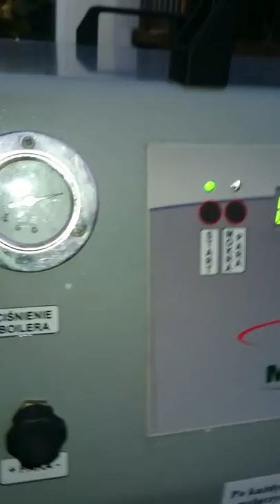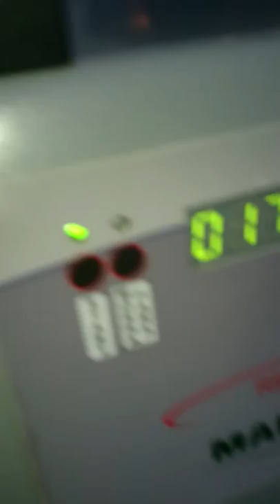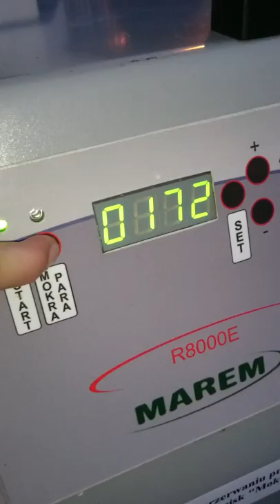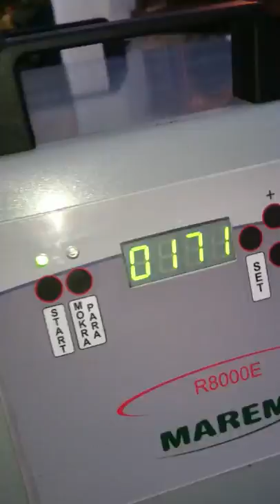Parownica 6 bar 8kg/h(1)